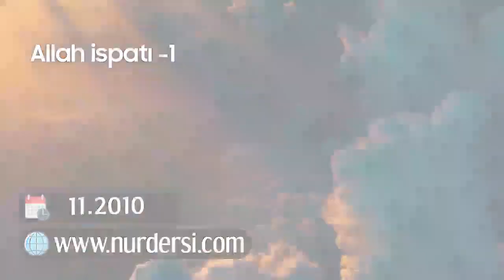Allah'ın (cc) İspatı-1